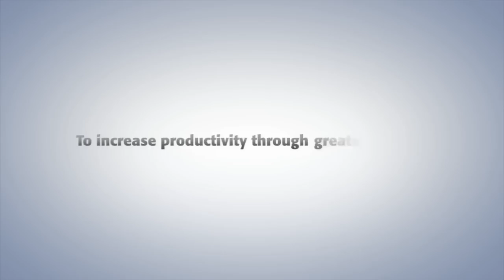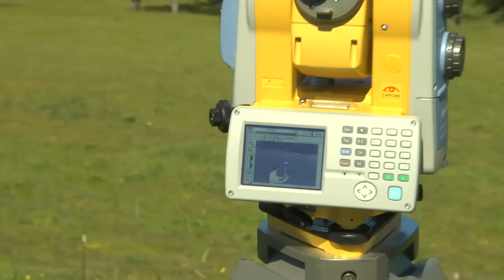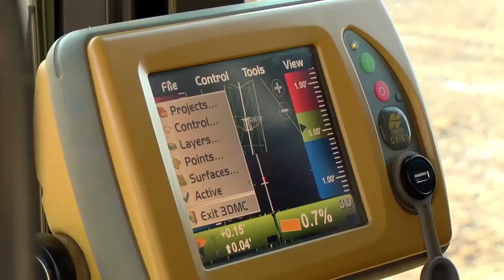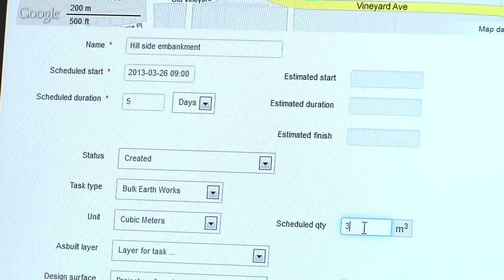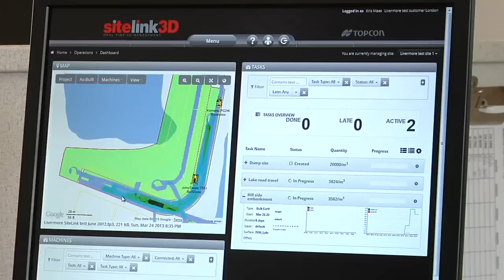The Complete Topcon Solution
This video showcases the complete Topcon Solution. Mobile mapping, 3D machine control systems, integrated software solutions, asset management, and web based jobsite management systems are rapidly changing world we work in. Find out how Topcon helps you navigate this universe.